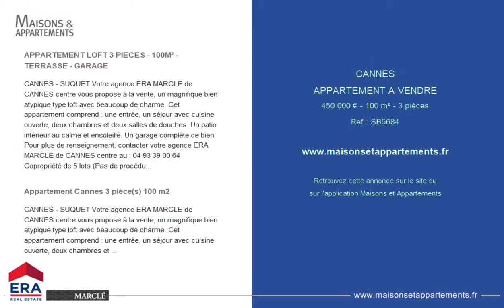CANNES - APPARTEMENT A VENDRE - 450 000 € - 100 m² - 3 pièce(s)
Référence : SB5684

APPARTEMENT LOFT 3 PIECES - 100M² - TERRASSE - GARAGE

CANNES - SUQUET Votre agence ERA MARCLE de CANNES centre vous propose à la vente, un magnifique bien atypique type loft avec beaucoup de charme. Cet appartement comprend : une entrée, un séjour avec cuisine ouverte, deux chambres et deux salles de douches. Un patio intérieur au calme et ensoleillé. Un garage complète ce bien. Pour plus de renseignement, contacter votre agence ERA MARCLE de CANNES centre au : Copropriété de 5 lots (Pas de procédure en cours). Charges annuelles : 73.00 euros.

Appartement Cannes 3 pièce(s) 100 m2

CANNES - SUQUET Votre agence ERA MARCLE de CANNES centre vous propose à la vente, un magnifique bien atypique type loft avec beaucoup de charme. Cet appartement comprend : une entrée, un séjour avec cuisine ouverte, deux chambres et deux salles de douches.

Cette annonce vous est proposée par l'agence ERA MARCLE IMMOBILIER

|2338780|